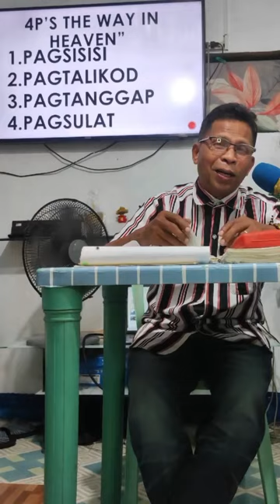Question And Answer / Part 307 | ANDY ALIÑO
FOLLOW ME ON PAGE:
📍 ANDY ALIÑO TV